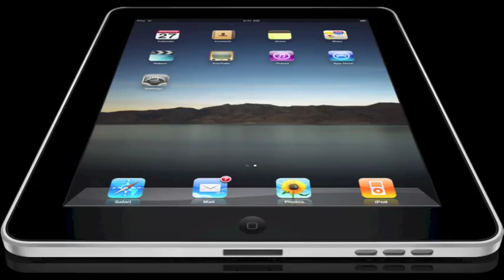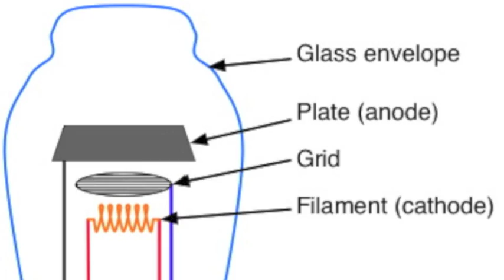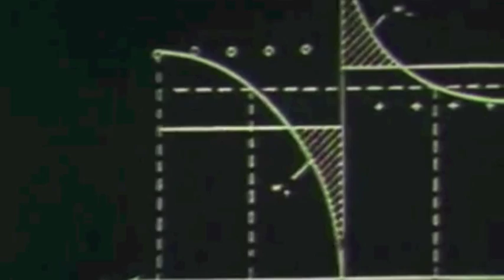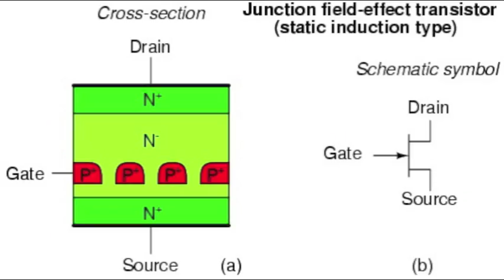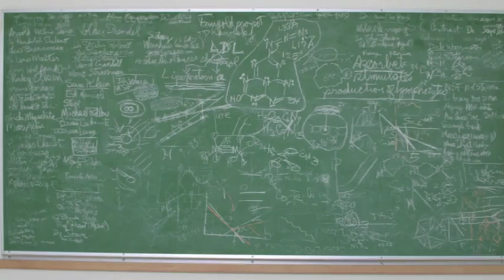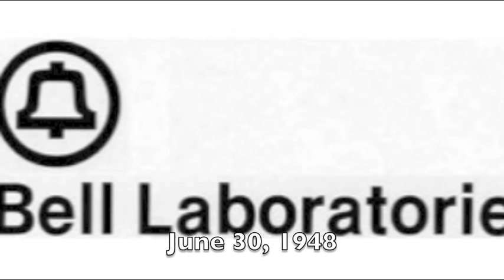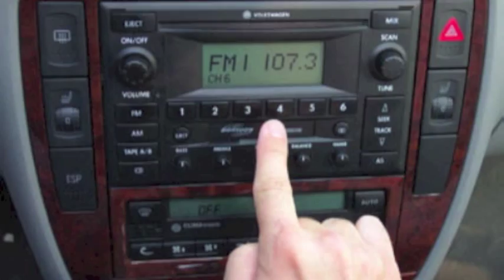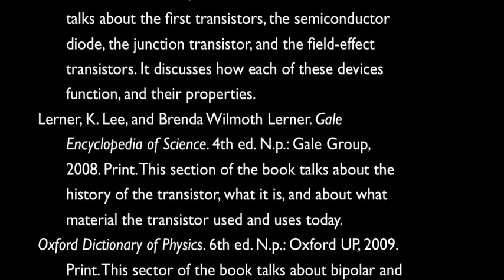Pocket Sized - A documentary on transistors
A documentary on the history and discovery of the transistor technology. Written, narrated and edited by Lucas Souza, it was presented as part of the 2013 National History Day celebrations